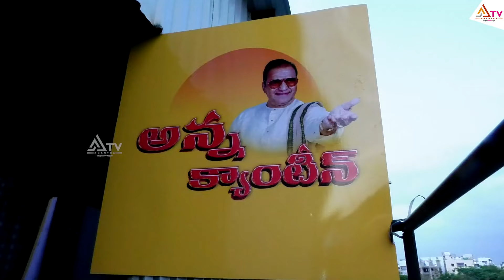తెలంగాణాలో అన్న క్యాంటీన్ రూ.5కే భోజనం | Telangana Anna Canteen | CM Chandra Babu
తెలంగాణాలో అన్న క్యాంటీన్ రూ.5కే భోజనం |  Telangana Anna Canteen | CM Chandra Babu |  @Ananthatvnews